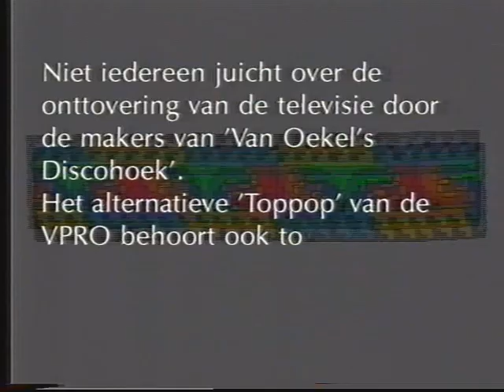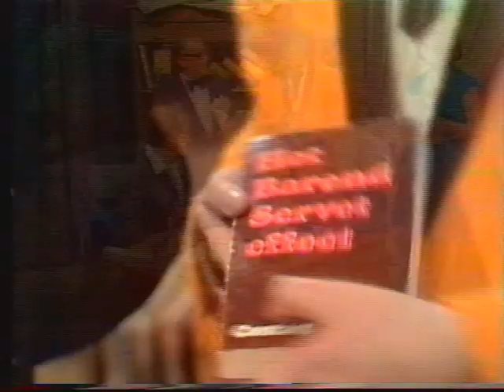Van Oekels Discohoek 1975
Van Oekels Discohoek  van 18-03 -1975